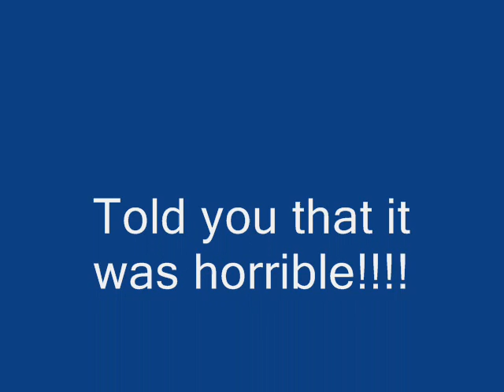Very Traumatizing movie!!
It's a horrible traumatizing movie watch on own risk :P

It's also funny :P